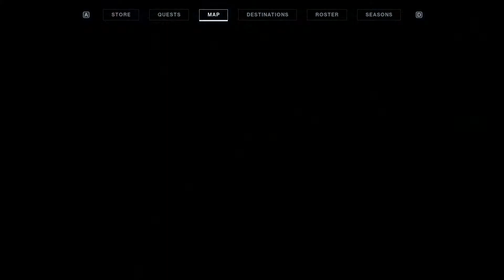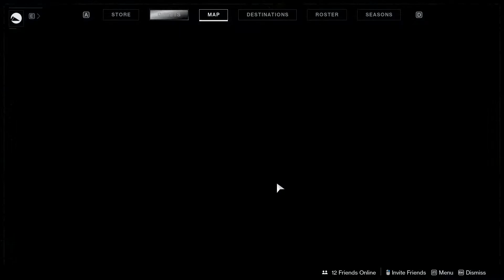Destiny 2 - Solstice 2020!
Destiny 2 is an online-only FPS developed by Bungie and published by Activision in September 2017 for consoles and October 2017 for PC, now published solely by Bungie as of January 2019. This game takes place after the events of the first game and its expansions and provides new areas for guardians to explore, including the European Dead Zone; Nessus, an unstable centaur; the Dreaming City, the Awoken homeland; returning as of Shadowkeep, Earth's moon which has changed since we last visited it; Europa, a moon of Jupiter; Savathûn's Throne World; Neomuna, a city on Neptune that's stayed hidden since the first collapse; and the Pale Heart of the Traveler, which is accessible because of a portal opened by the Witness at the end of the Lightfall campaign. Also, a part of the Cosmodrome is back as of Beyond Light. The fourth expansion, Shadowkeep, sees the return of Eris Morn as she and the player work together to stop Nightmares that she released into the system. The fifth expansion, Beyond Light, tasks Guardians with bringing down the empire leaded by Eramis, the Fallen Kell of Darkness, at any cost, even wielding the darkness itself. The sixth expansion, Witch Queen, tasks Guardians with uncovering how Savathûn took the light and stopping her from taking the Traveler too. The seventh expansion, Lightfall, is a race to secure the Veil before the Witness and Calus do by mastering Strand, another Darkness power that we discover in Neomuna on Neptune. The eighth expansion, the Final Shape, tasks players with entering the Pale Heart of the Traveler and stopping the Witness before it can enact the final shape, freezing everyone and everything into one moment in time.
The year 1 and 2 campaigns (Red War, Curse of Osiris, Warmind and Forsaken) as well as Io, Titan, Mercury, Mars, the Leviathan, the Tangled Shore and the year 2 seasonal activities have been placed in the Destiny Content Vault and are no longer available to access. Most of the exotics obtained from these destinations can be obtained from the Monument to Lost Lights Exotic Archive.
Just like the first Destiny, there is a lot of gear for guardians to collect. Also like the past game, there are three classes of guardian each with three subclasses, and three races to choose from: Human, Awoken, and Exo. Each class also receives a new subclass in this game: Titan Sentinel, replacing Defender; Warlock Dawnblade, replacing Sunsinger; and Hunter Arcstrider, replacing Bladedancer. As of Beyond Light, each class has a new subclass under the new element, Stasis: Warlock Shadebinder, Hunter Revenant and Titan Behemoth. As of Lightfall, there is a new darkness power, Strand, that brings its own subclasses as well: Warlock Broodweaver, Hunter Threadrunner and Titan Berserker. And as of the Final Shape, each class can go prismatic, combining elements of each of their subclasses together, which allows access to Transcendence, recharging abilities quicker, giving damage resist, increasing your damage slightly, and granting a unique grenade. Each class gets a new Light super as well: Warlocks get Song of Flame, which is very similar to Radiance but with no self-resurrect; Titans get Twilight Arsenal, where they throw three axes that weaken enemies they hit, and you can pick up the axes to use; and Hunters get Storm's Edge, which they can cast up to three times to teleport to a location and deal damage in an area.
Destiny 2 is available now for Xbox, PlayStation, and PC through Steam, the Microsoft Store and Epic starting at $99.99 for the Final Shape + Annual Pass version, which includes the dungeon key, Tessellation's catalyst and an ornament, one secret stash per episode, and all three episodes: Echoes, Revenant and Heresy; and $49.99 for the Final Shape and Echoes only.